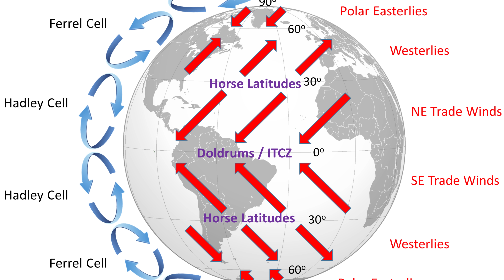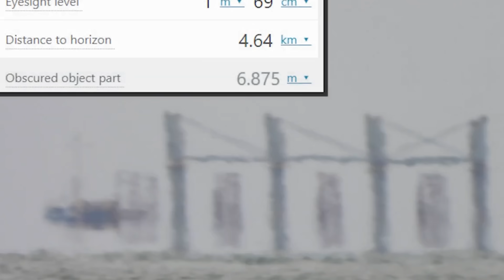ONE Video Flat Earthers Don't Want You to See!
"Is the Earth really flat? Spoiler alert: NO. But why do some people still believe this? In this video, I break down the most common flat-earth claims, expose the faulty logic, and present the overwhelming scientific evidence for a spherical Earth. Get ready to have your mind un-flattened! FlatEarth Conspiracy ScienceFacts GlobeEarth Truth" ONE Video Flat Earthers Don't Want You to See!